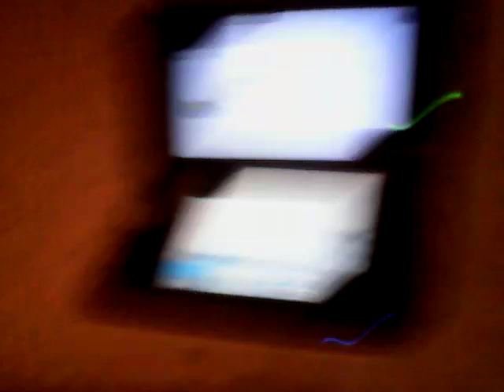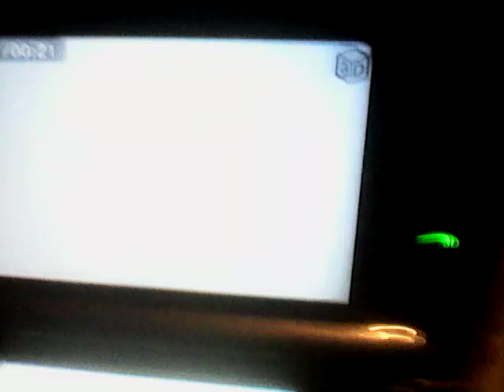Pocoyo upside down S05E93